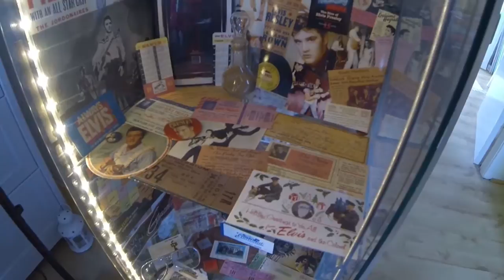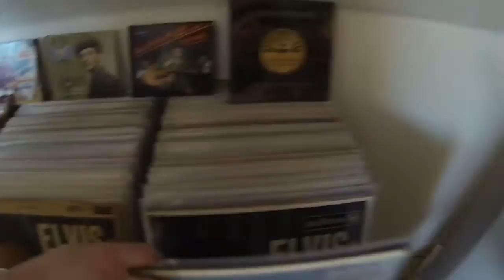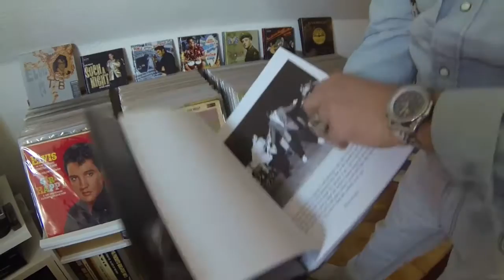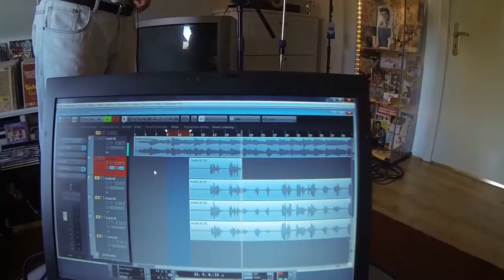The Fabulous John Barron and the Elvis Presley Room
Recordingsession bei John Barron mit dem mobilen "The Sailing Bassman" Setup